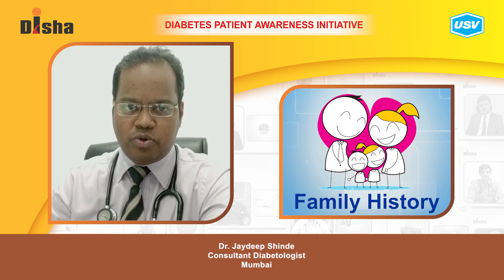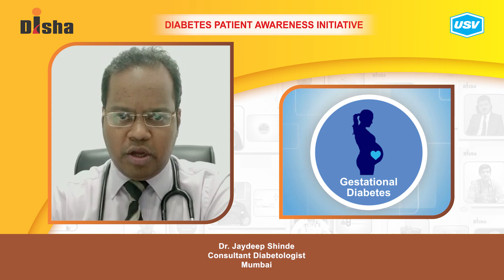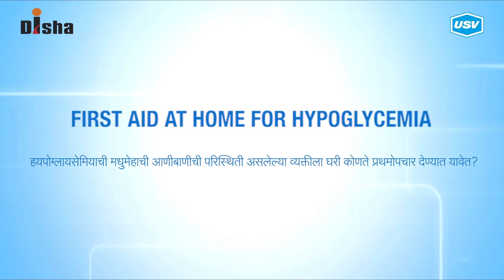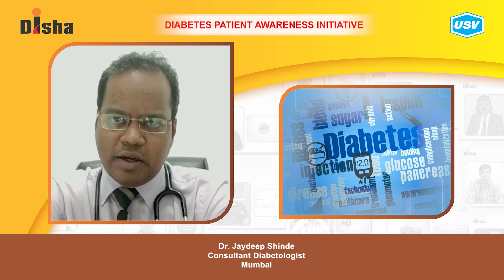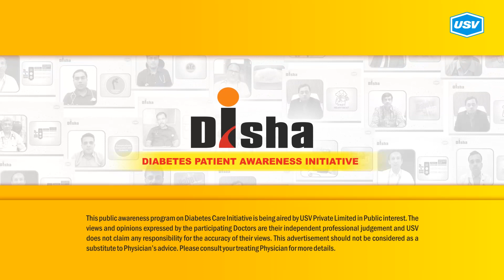Dr. Jaydeep Shinde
Diabetes is one of the most dangerous and rapidly growing diseases in India. Dr. Jaydeep Shinde, a leading Diabetologist explains about the following aspects of Diabetes in this video. Please watch and share!
First aid at home for Hypoglycemia. 3:04
How to prevent Diabetes Complications? 4:12